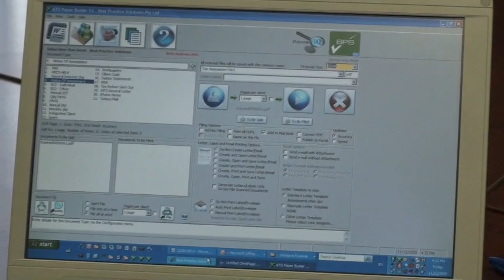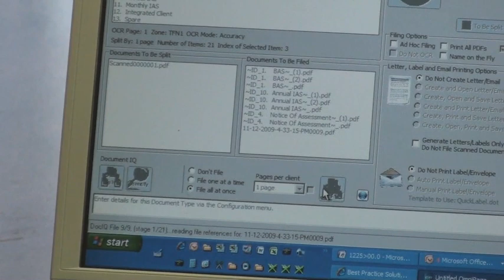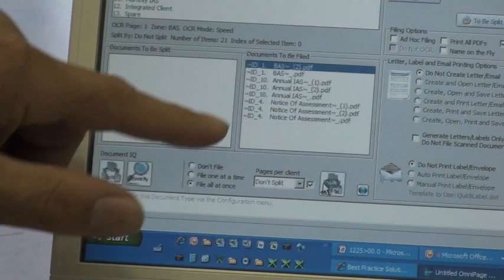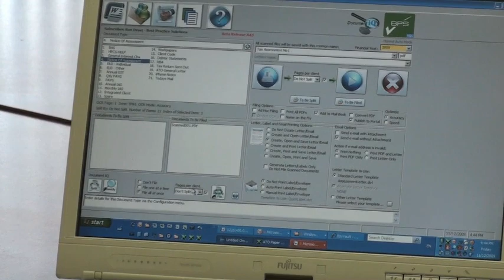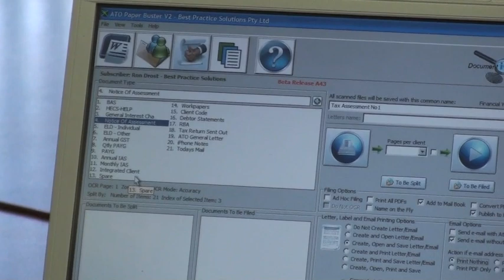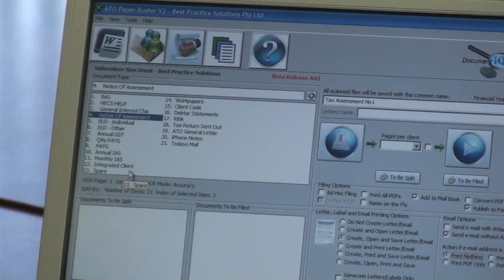2009 ATO Paper Buster New Release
2009 ATO Paper Buster New Release